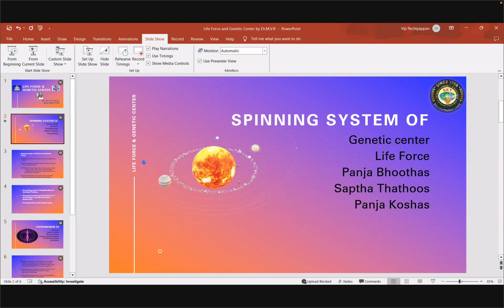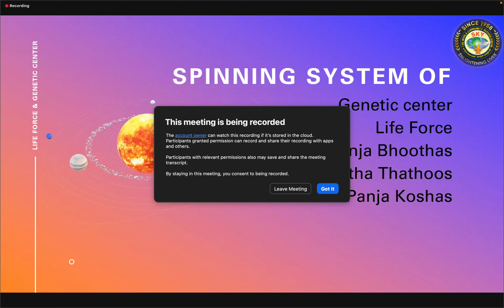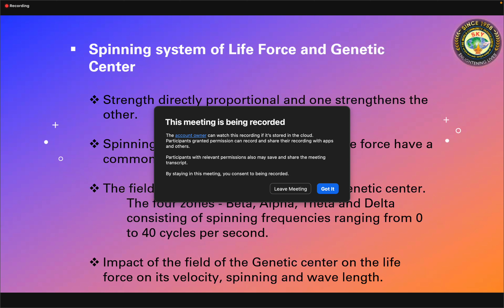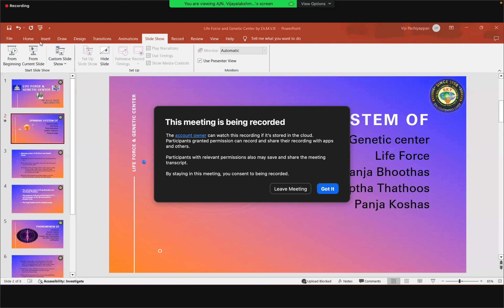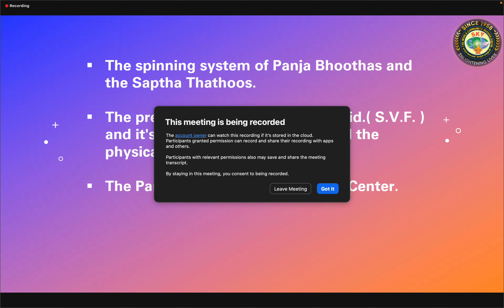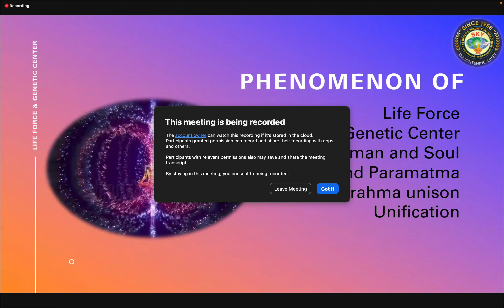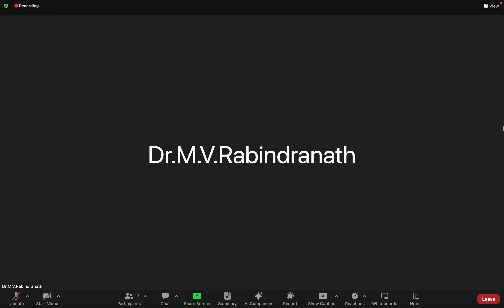Spinning System of the Life-Force - Dr MVR